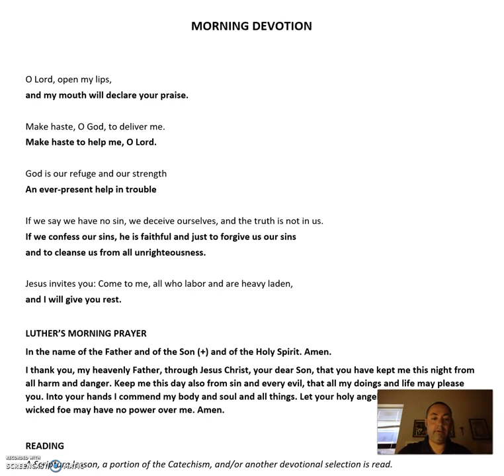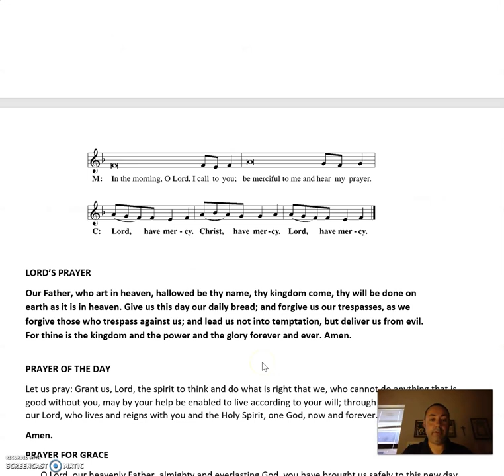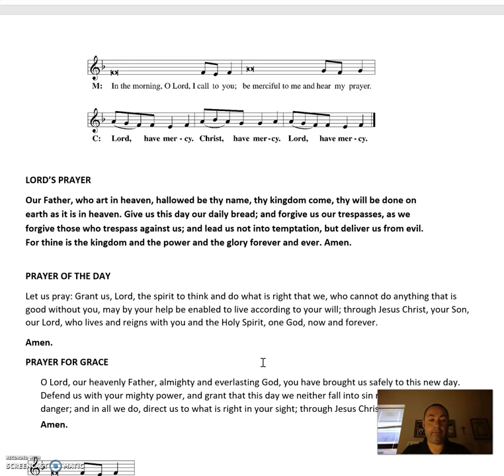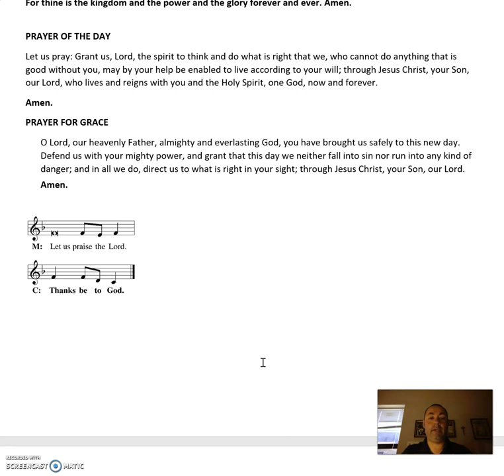Morning Prayer 7/28/21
Join Pr. Bortulin for a Devotion on Psalm 1